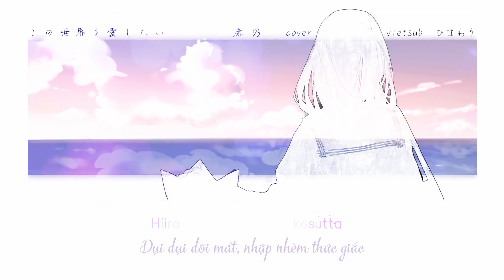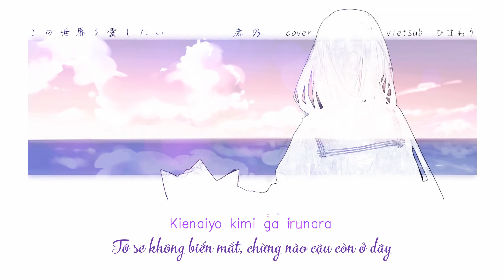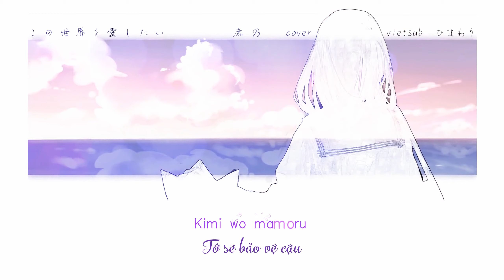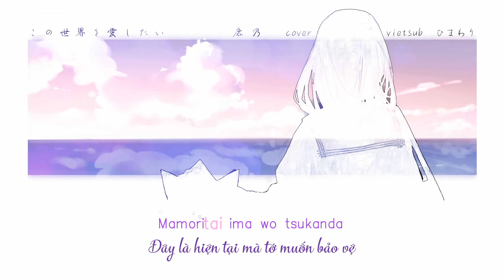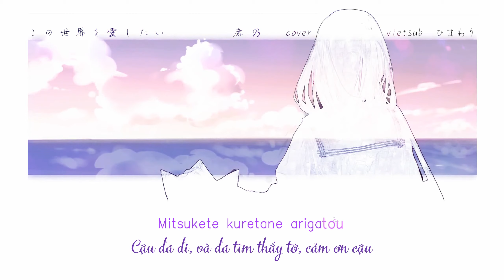Kono sekai wo aishitai (この世界を愛したい) - Kana (鹿乃) cover | Vietsub by HIMAWARI Miki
Bản gốc "Thật muốn yêu thương thế giới này" của ca sĩ Hoa Thần Vũ là viết bằng tiếng Trung. Bản cover tiếng Nhật này của Kana là do Momocha chuyển ngữ.

Bản gốc của Hoa Thần Vũ tớ nghe đã vô cùng ám ảnh, nhưng Kano cover bản Nhật tớ lại thấy cực kỳ dịu dàng. Lời nhạc, âm thanh và giọng hát đều cực kỳ dịu dàng. Phong cách cover này khác hẳn bản gốc nhưng đối với tớ lại mang một ý nghĩa rất riêng.

Dù sao thì lời chuyển ngữ cũng có những hạn chế nhất định, bản này theo tớ thấy đã là hay nhất trong số các bản chuyển ngữ rồi, nhưng vẫn không truyền tải được hết ý nghĩa và nội dung của bản gốc. Bản thân tớ đánh giá rất cao nhạc của Hoa Thần Vũ, kể cả là viết nhạc hay viết lời, và bài hát này cũng không phải là ngoại lệ.
Bài hát: Kono sekai wo aishitai (この世界を愛したい)
Thể hiện: Kana (鹿乃)
Hát gốc: Thật muốn yêu thương thế giới này (好想爱这个世界啊) - Hoa Thần Vũ (华晨宇)